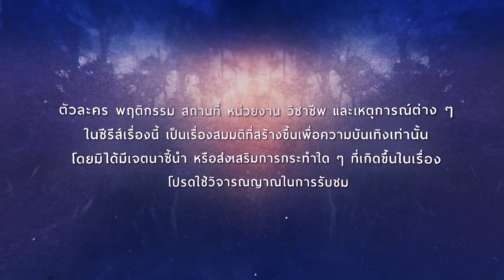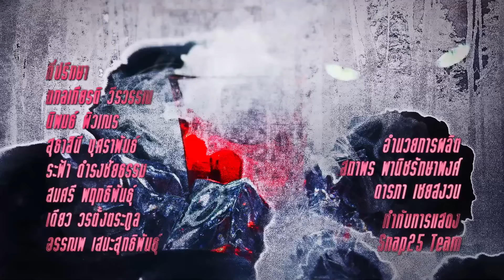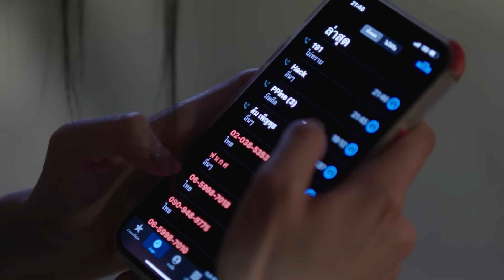[Eng Sub] The Jungle เกมรัก นักล่า บาร์ลับ | EP.9 [1/4]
ใจกลางป่าคอนกรีตแห่งนี้ มีสถานที่แห่งหนึ่งที่เลื่องลือสําหรับนักท่องราตรี Rendezvous ผับลึกลับซึ่งซ่อนอยู่ชั้นใต้ดินในมุมหนึ่งของย่านทองหล่อ กับทางเข้าลับและรหัสผ่านที่เปลี่ยนทุกวัน ค่ำคืนแห่งความลุ่มหลง ที่นี่คือแหล่งพบปะของหนุ่มลึกลับทั้ง 6 หรือที่ใครๆ ก็เรียกพวกเขาว่า The Jungle กฎสําคัญที่ต้องจําให้ขึ้นใจ นั่นก็คือ เรื่องราวทั้งหมดที่เกิดในผับแห่งนี้ เป็นความลับ

หกหนุ่ม หกสาว กับความรักและสถานที่ลึกลับกลางเมืองใหญ่ ทั้งสิบสองคนจะสามารถค้นพบหัวใจตัวเองได้หรือไม่ ลุ้นไปพร้อมๆ กันใน The Jungle เกมรัก นักล่า บาร์ลับ

ลี ฐานัฐพ์ โล่ห์คุณสมบัติ  รับบท เพทาย
มุก วรนิษฐ์ ถาวรวงศ์  รับบท เกล
นนน กรภัทร์ เกิดพันธุ์  รับบท น่านฟ้า, น่านน้ำ
ปันปัน สุทัตตา อุดมศิลป์  รับบท ปลาดาว
มายด์ ลภัสลัล จิรเวชสุนทรกุล รับบท นิทาน
คริส พีรวัส แสงโพธิรัตน์ รับบท แฮค
ลูกจัน ภาสิดี เพชรสุธี   รับบท ไอริณ
ลุค อิชิคาว่า  พลาวเด้น  รับบท นาที
อ้าย สรัลชนา อภิสมัยมงคล รับบท ฟลอเรนซ์
ออฟ จุมพล  อดุลกิตติพร รับบท ไพน์
แพต ชญานิษฐ์ ชาญสง่าเวช รับบท ออกัส
มิกซ์ สหภาพ วงศ์ราษฎร์  รับบท ฮันเตอร์
วิว เบญญาภา จีนประสม   รับบท แก้วตา
กาย ศิวกร เลิศชูโชติ    รับบท กิตติ
กระปุก พัชรา ทับทอง    รับบท ปุยนุ่น
บิ่มบี๊ม แพรขวัญ ผ่องสกุล รับบท แอลลี่
นะ ธนบูลย์ วัลลภศิรินันท์  รับบท ภีม
ภัทร์ ฉัตรบริรักษ์   รับบท กันตะ
แหม่ม วิชุดา พินดั้ม  รับบท ร่มเกล้า
ยุ้ย ปัทมวรรณ เค้ามูลคดี  รับบท เพ็ญ
โจม ศุกล ศศิจุลกะ   รับบท นพ
ณัชฌุกรณ์ ไหมกัน   รับบท เมธ

กำกับซีรีส์ : Snap25 Team

ติดตามซีรีส์ The Jungle เกมรัก นักล่า บาร์ลับ

Beast Inside Ost.The Jungle เกมรัก นักล่า บาร์ลับ - Krist, Nanon, Off, Lee, Luke
หากวันหนึ่ง What if l... Ost.The Jungle เกมรัก นักล่า บาร์ลับ - Lee Thanat
แค่ปากแข็ง (Pretend) Ost.The Jungle เกมรัก นักล่า บาร์ลับ - NANON
ฉันดีกว่า (Treat you like angels) Ost.The Jungle เกมรัก นักล่า บาร์ลับ - KRIST
รักเธอจนมากพอ (Can’t have you) Ost.The Jungle เกมรัก นักล่า บาร์ลับ - Luke Ishikawa
จุดจบคนเก่ง (In The End) Ost.The Jungle เกมรัก นักล่า บาร์ลับ - Off Jumpol

Subtitles
Vietnamese : Hôm nay xanh trời mây thoáng bay và BeeXis
Japanese : Megu | @bandeapart2001 (X / Twitter)
Polish : Uru
Portuguese (Brazil) : KristSingto Brazil.